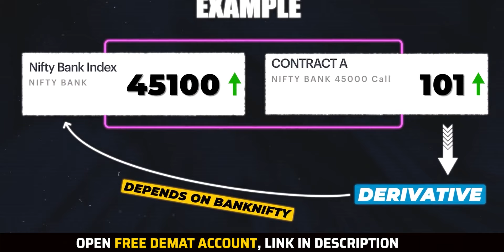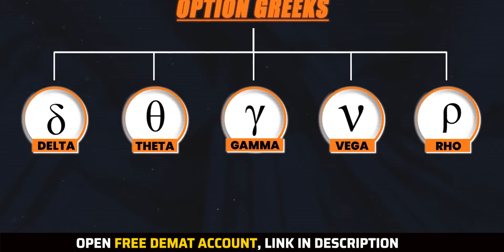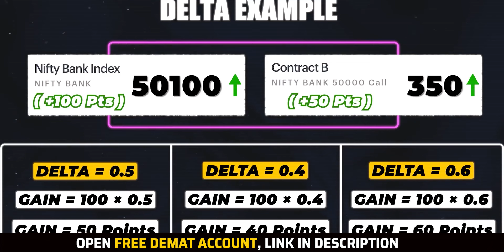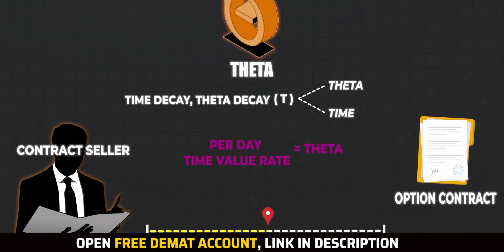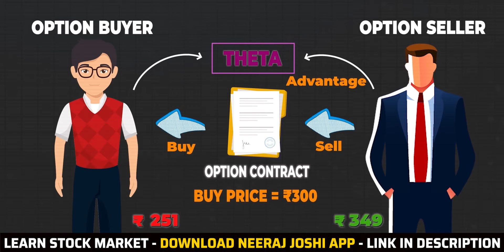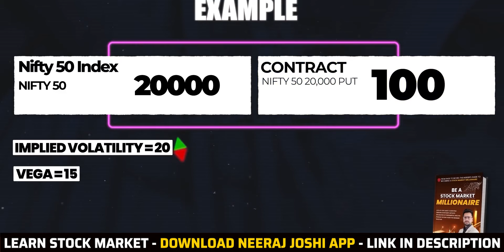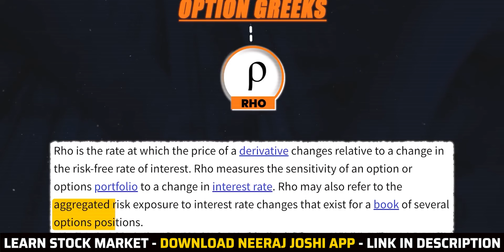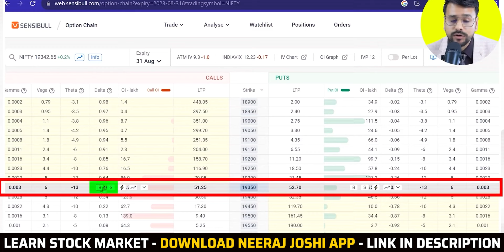Option Greeks in Option Trading MASTERCLASS | Theta, Gamma, Theta, Vega in Stock Market Trading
Option Greeks in Option Trading MASTERCLASS | Theta, Gamma, Delta, Vega in Stock Market Trading

This video is about option greeks in option trading, i.e., Theta, Gamma, Delta and Vega. These option greeks are related to options price and play a very important role in their price changes. It is a must watch video in option trading for beginners.

Complete Basic to Advanced Stock Market Mastery Course on the NEERAJ JOSHI APP!

👆🏻 Share Market me Invest/Trade karne ke liye Upar Diye hue Link Par Click karke Apna FREE Demat account Kholen, Account open hone ke baad aap playstore ya appstore se angel one ka app download karke Trade kar sakte hain to abhi account open karen aur apni Investing ki shuruwat karen.

1. Upstox Demat Account (Rs.99)
2. Zerodha Account (Rs.200)

Insurance is Important, Buy Best
Term Insurance Plans :